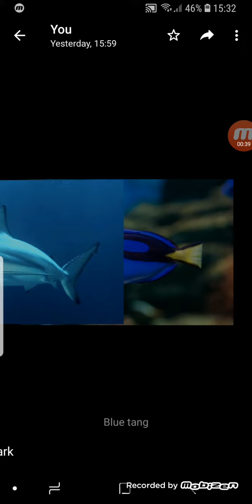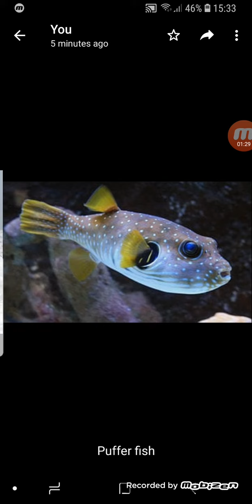Ocean animals part 1 by chicken educator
Ocean animals 1